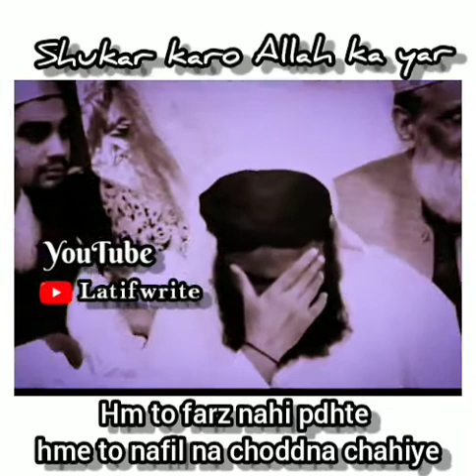Allah ka shukar Ada karo/by dr.suleman misbahi/latifwrite/Islamic video